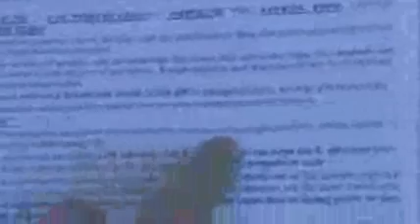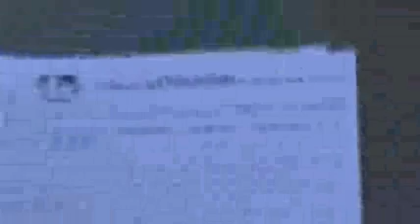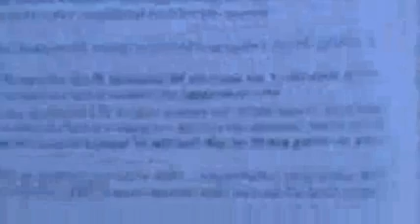Ogre Catapult (Part 1 of 2)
I was able to build this catapult with the help of my dad. If you haven't heard of Science Olympiad visit soinc.org . I'll add annotations and a playlist to compensate for the 16 minute long video and some things I mispoke about in the video. Apologize for the bad quality, had to convert it because the last minute or so was cut off and had to use WMM to fix it.